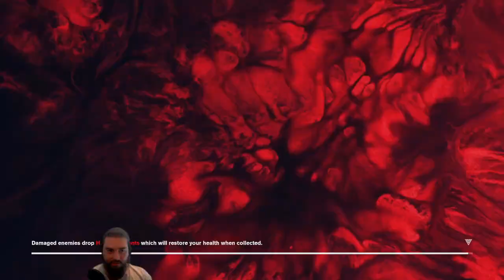Control #15 - Ordinary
You can find me live on twitch on most Monday, Thursday or Saturday evenings (CET)
or